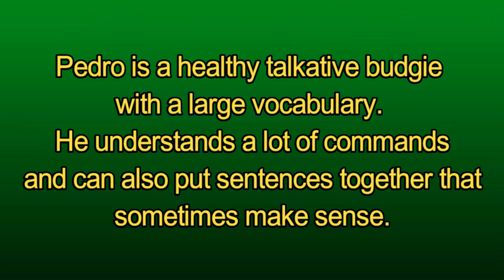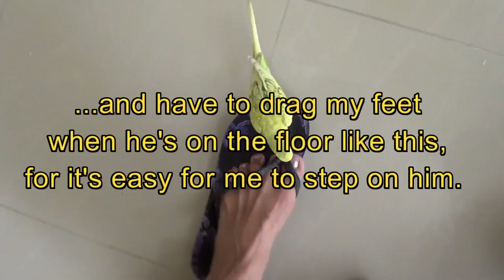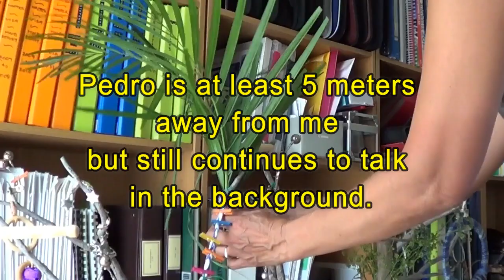ROOSTING SPOT - Vlog #5 | PEDRO the Budgie Video #8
Where does a budgie like Pedro like to hang around and explore during the day?